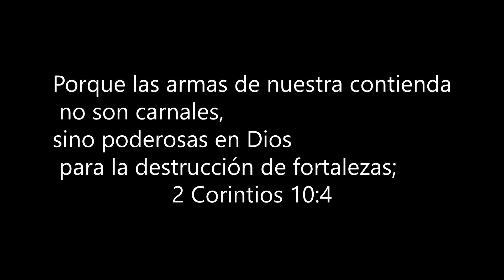Escena del cortometraje -El último camino- -Batalla Espiritual-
Dirección Ricky Ricardo M.A
Efecto- José Grillete
Escrita-Ricky Ricardo M.A